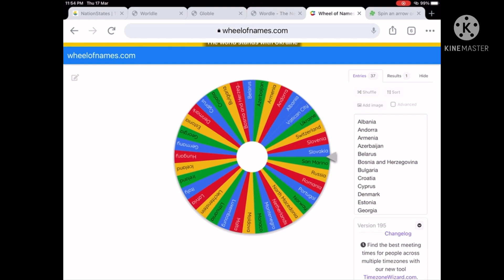European Battle Royale #7 - Revenge!